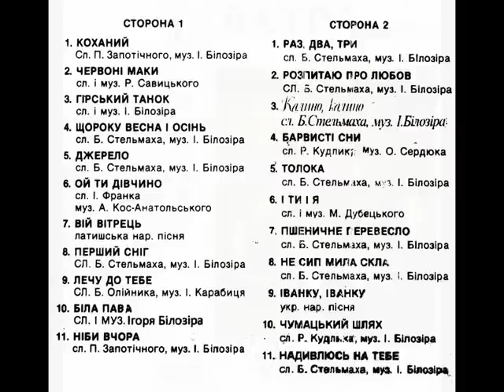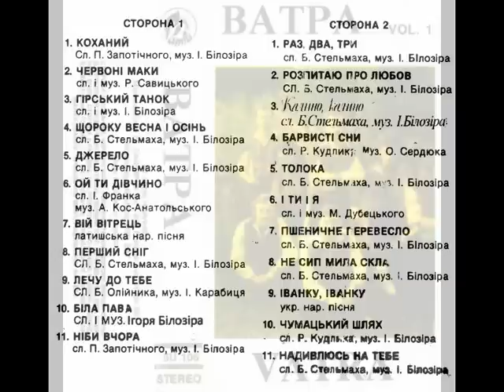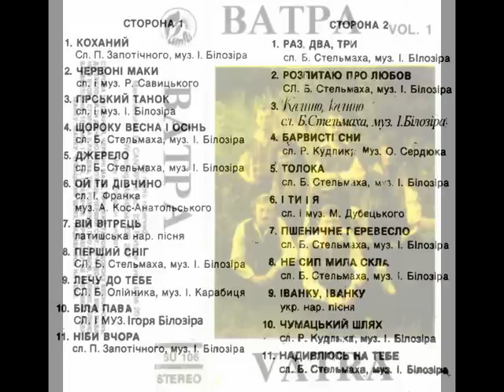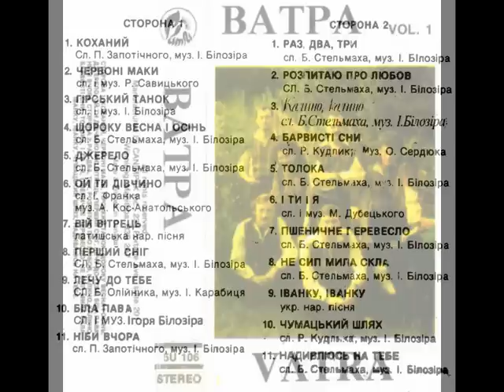ВІА "Ватра" - Volume 1 (канадська касета 1990 р.)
1990, 5U 107, Canimpex Inc. (МC) ВІА “Ватра” – Volume 1
1. Коханий
2. Червоні маки
3. Гірський танок
4. Щороку весна і осінь
5. Джерело
6. Ой ти дівчино
7. Вій вітрець
8. Перший сніг
9. Лечу до тебе
10. Біла пава
11. Ніби вчора
12. Раз, два, три
13. Розпитаю про любов
14. Калино, калино
15. Барвисті сни
16. Толока
17. І ти, і я
18. Пшеничне перевесло
19. Не сип мила скла
20. Іванку, Іванку
21. Чумацький шлях
22. Надивлюсь на тебе
Державний естрадно-симфонічний оркестр України, диригент Анатолій Ануфрієнко (2)
Записи надані Ігорем Качмариком